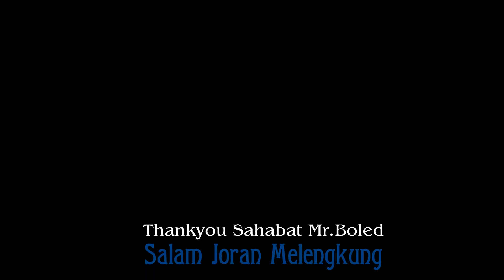ASYIKNYA MANCING IKAN Di SINI mr boled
Rindu paling berat menurut saya kali ini,saat kita di sibukan oleh pekerjaan dan keserakaan dunia yang tidak memberi kesempatan untuk menenangkan hati dan pikiran dengan menyendiri Di sini ,Di Tepi Sungai ! MANCING IKAN !
Saksikan Video Sampai Selesai Pasti Asik !